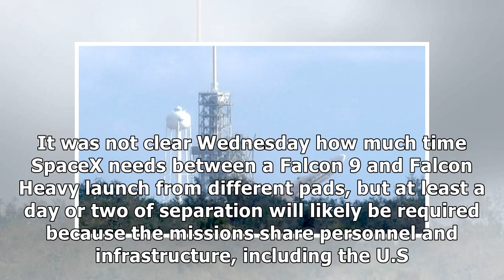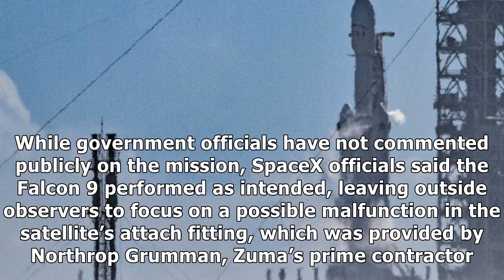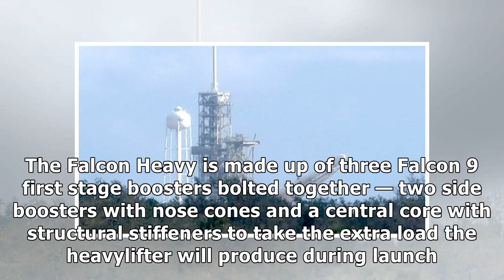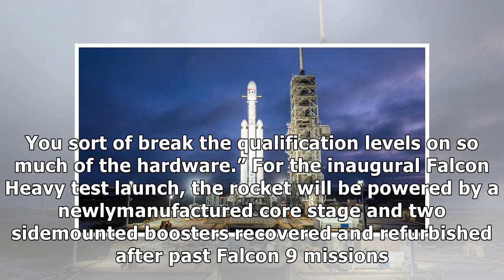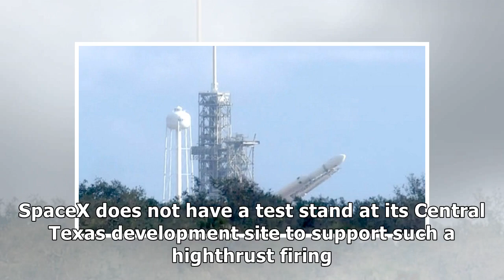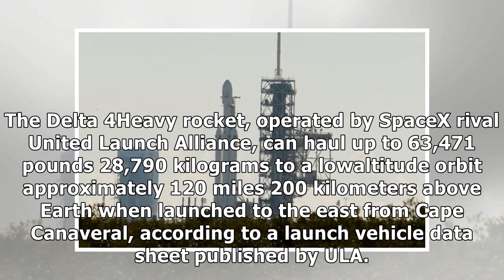Hold-down firing nudges falcon heavy rocket closer to first liftoff